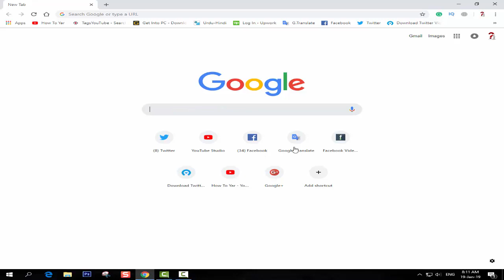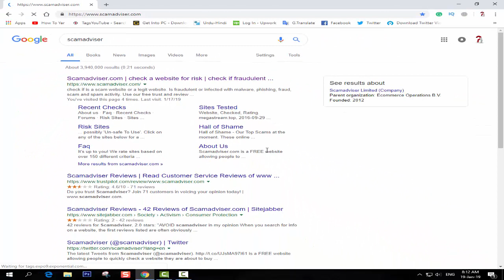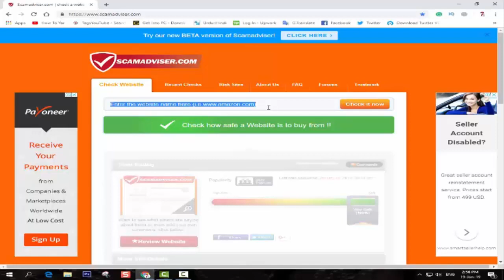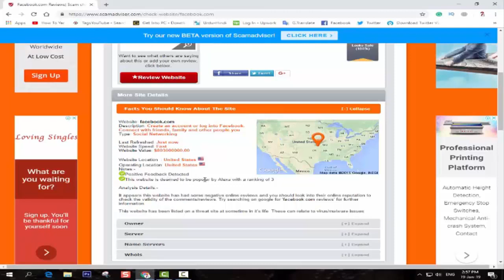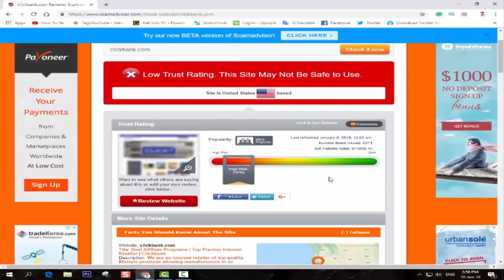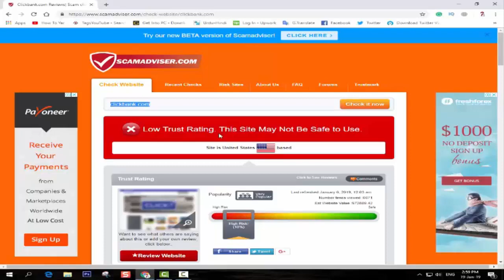How To Check Website is a Real OR Fake/Scam in Pakistan & India | Do,t waste your time and money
How To Check Website is a Real OR Fake/Scam in Pakistan & India | Do,t waste your time and money Urdu, Hindi Tutorial

Note: All the images OR pictures shown in the youtube videos belong to the represented owner and not me. I am not the owner of any picture showed in my youtube videos.